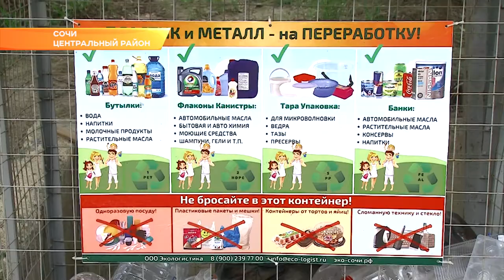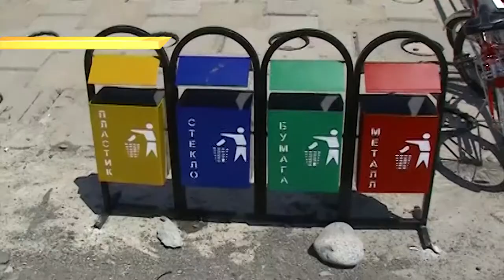В Сочи появился тротуар из вторсырья. Новости Эфкате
На улице Навагинская в районе ЦУМа пешеходную дорожку выложили плиткой, которую изготовили из переработанного пластика.

Материал гораздо прочнее бетона, не боится ни сырости, ни высоких температур. А еще не скользит, хорошо моется и не теряет свой яркий цвет. Тротуарную дорожку в качестве эксперимента. Еще одна появится здесь же, на Навагинской буквально на днях. Говорят, такая плитка прослужит даже дольше привычной бетонной.